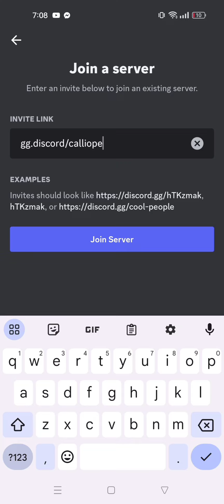raid this scam server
goofy ass server